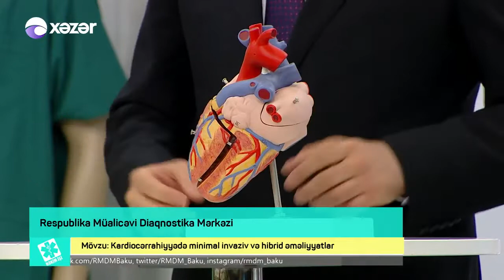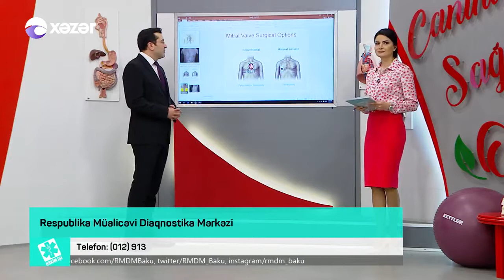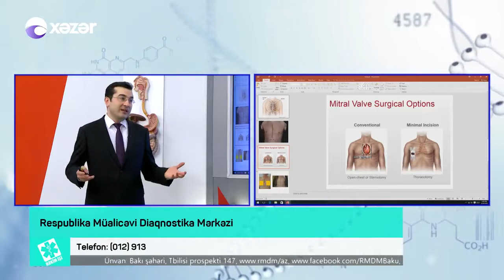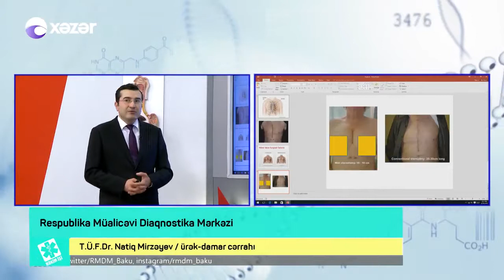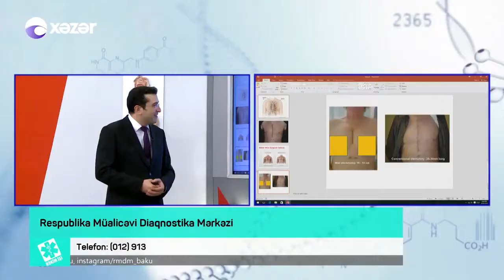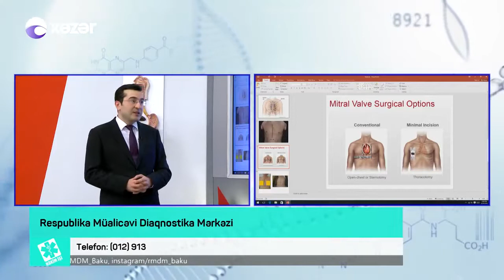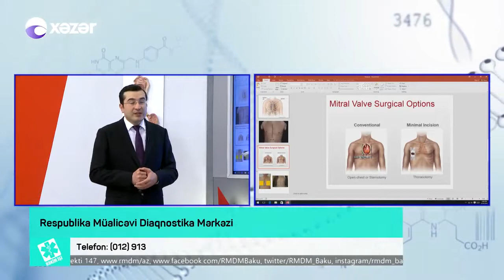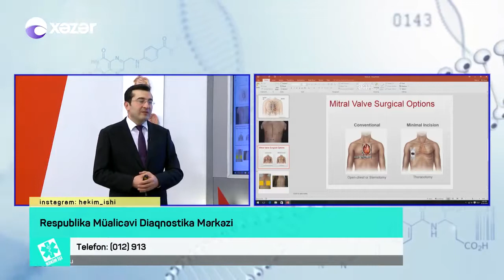Az travmatik, minimal invaziv ürək cərrahiyyəsi haqqında - Dr Natiq Mirzəyev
Ürək-damar cərrahı Natiq MİRZƏYEVin “Kardiocərrahiyyədə minimal invaziv və hibrid əməliyyatlar” mövzusunda "Xəzər TV"-də çıxışı - 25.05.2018

- Dr Natiq Mirzəyevin Youtube səhifəsi